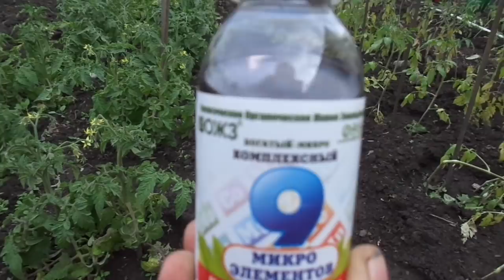ОСНОВНЫЕ ПРАВИЛА ПОДКОРМОК. Ольга Чернова.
Какая подкормка должна быть первой после высадки томатов? Это каждый огородник решает сам, исходя из состояния своих растений. Есть подкормки, которые будут полезны всем без исключения. А есть подкормки, которые необходимы только в вашем случае. Но какую подкормку вы не выбрали бы, главное - провести ее правильно, соблюдая все мелочи. В этом видео я подробно расскажу вам об основных правилах проведения подкормок - корневых и листовых.
Так же даю ссылки на предыдущие видео о подкормках
ПОДКОРМКИ ТОМАТОВ – КАКИЕ, КОГДА И СКОЛЬКО. 7 мая.
ВЫБИРАЮ ПЕРВУЮ ПОДКОРМКУ ДЛЯ ТОМАТОВ. 9 мая.

О ПОДКОРМКЕ ФОСФОРОМ И КАЛИЕМ. 9 мая.
ПОДКОРМКА ТОМАТОВ БОРОМ. ПОДРОБНО. 17 мая 2019 г.
КАКАЯ ПОДКОРМКА ПОДОЙДЕТ КАЖДОМУ? 28 мая.
ЕЩЕ РАЗ О БОРНОМ ОПРЫСКИВАНИИ. 28 мая.
ПОДКОРМКИ ТОМАТОВ В ОТКРЫТОМ ГРУНТЕ – С ЧЕГО НАЧАТЬ? 31 мая.